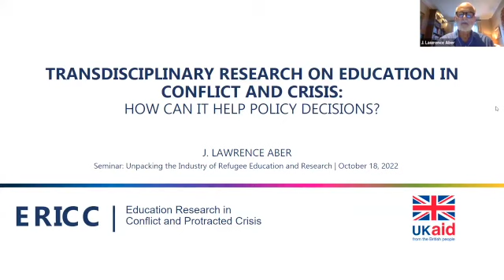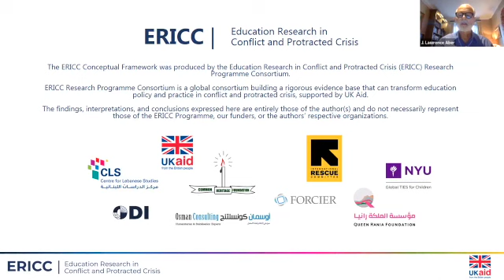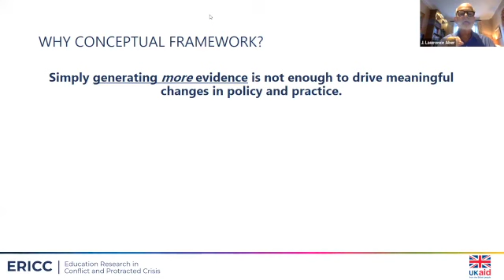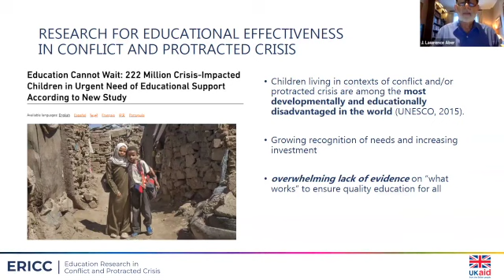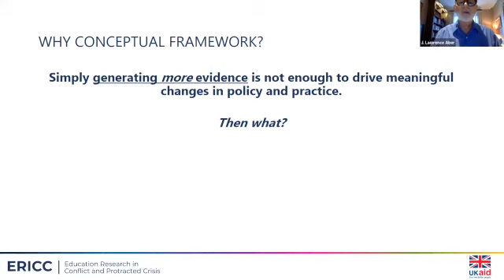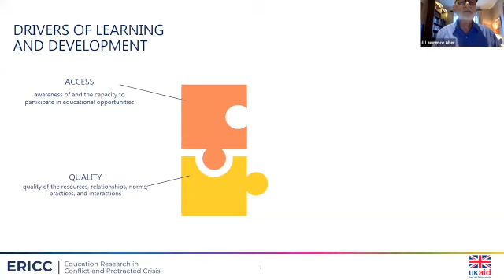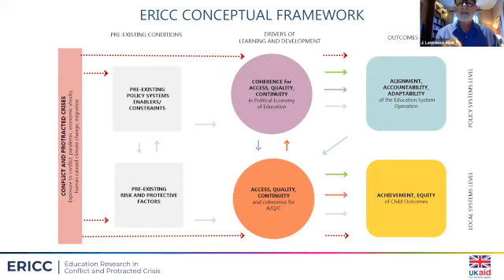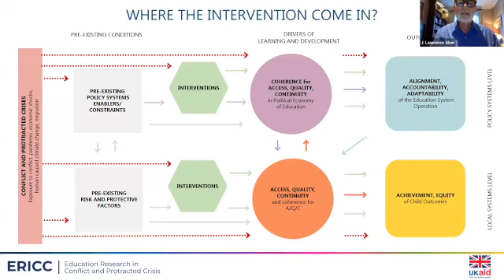Panel 3 - Policy engineering in context of Education in Conflict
This panel is part of "Unpacking the Industry of Refugee Education and Research:  Towards Equitable Theory and Practice" , an event that took place on 18 October 2022 at the Centre for Lebanese Studies at the Lebanese American University and the Faculty of Education at the University of Cambridge.

Title: Policy engineering in context of Education in Conflict
Chair: Prof. Yongcan Liu, Faculty of Education, University of Cambridge
Prof. Lawrence Aber, New York University and Director of ERICC Program.
Mr. Shane McLaughlin, FCDO
Prof. Hilary Cremin, Head of the Faculty of Education, University of Cambridge,
Discussant: Dr. Jasmin Lilian Diab, Institute for Migration Studies, Lebanese American University